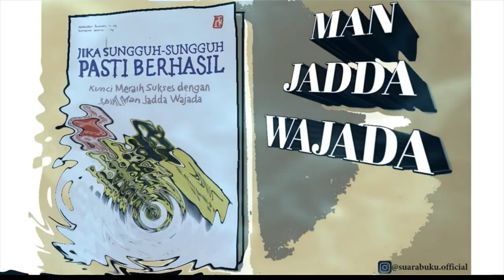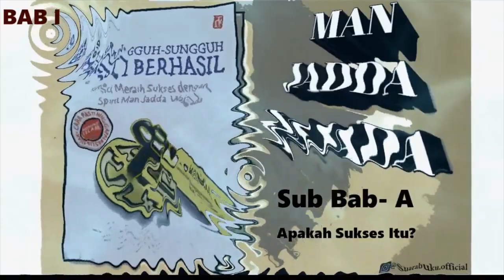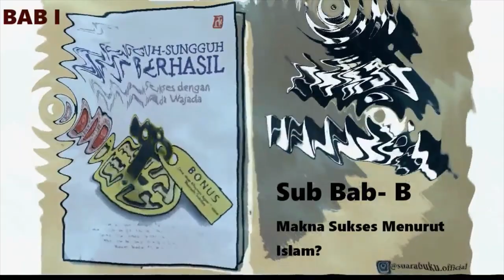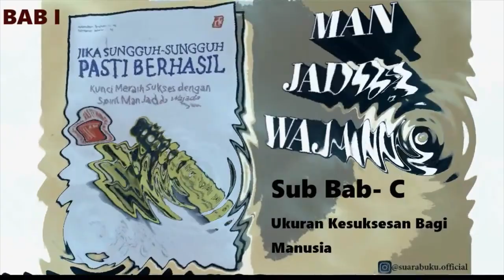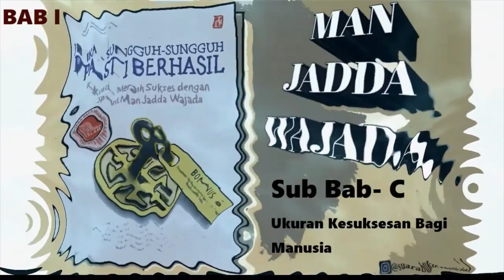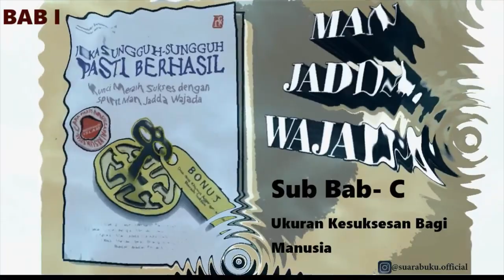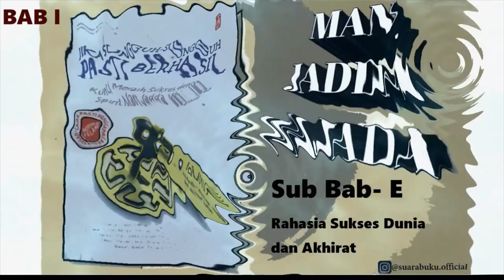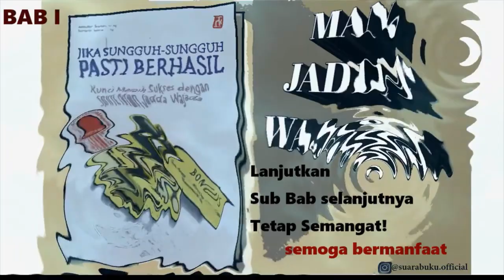Audio Buku Inspiratif Man Jadda Wajada| Audio Book Gabungan Part I&II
Suara Buku
Suara Buku adalah sebuah projek untuk meningkatkan minat baca, akan tetapi banyaknya masyarakat yang merasa tidak bisa menyempatkan diri untuk membaca. Oleh karena itu, Suara Buku merupakan solusi yang tepat, bagi orang-orang yang sulit untuk membagi waktunya untuk membaca, dengan sistem seperti audio book, kalian bisa mendengarkan sambil mengerjakan kegiatan yang lain sehingga waktu bisa digunakan dengan efektif dan efisien.

Deskripsi Buku Man Jadda Wajada:
Penulis Buku : H. Amirulloh Syarbini. M.Ag & Sumantri, S.Ag.
Penyuntung Buku: Ade Saeful Muslim
Desain Sampu Buku : Asep Priatna
Penerbit Buku: Penerbit Ruang Kata imprint Kawan Pustaka
Jumlah Halaman : 184 Halaman
Buku ini secara detai menjelaskan makna sungguh sungguh dalam kalimat Man Jadda Wajada dan dijelaskan kiat-kiat meraih sukses berdasarkan spirit Man Jadda Wajada serta cara mengaplikasi dalam kehidupan sehari-hari.

Semoga kalian para pendengar bisa menikmati audio buku ini, semoga kalian selalu bahagia, tetap semangat dalam menimba ilmu, karena menimba ilmu harus selalu dilakukan sampai akhir hayat, semoga yang menciptakan buku ini dan semua yang membantu menerbitkan buku ini mendapatkan amal jariyah dan senantiasa diberikan rezeki yang melimpah.

Semoga bisa bermanfaat untuk semua orang.

buku audio download
format audio buku digital
cara menambahkan audio buku digital pada aplikasi sigil
format file audio buku digital
bagaimanakah cara menambahkan audio buku digital pada aplikasi sigil
bagaimana cara menambahkan audio buku digital pada aplikasi sigil
buku audio engineering
audio listening buku erlangga
buku elektronik audio
gambar audio buku
download audio hauna buku
download buku audio indonesia
aplikasi buku audio indonesia
buku iqra audio
buku audio malaysia
buku media audio visual
buku media audio visual pdf
buku media audio
buku mixing audio
whozu buku audio mp3 download
whozu buku audio mp3